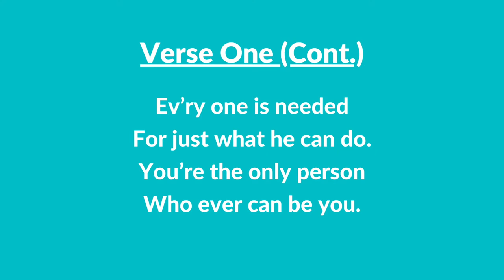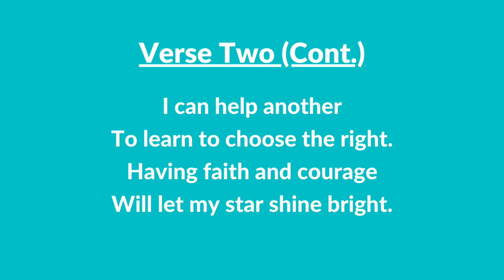#142 | Every Star Is Different (Instrumental With Lyrics) | LDS Children's Songbook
#142 | Every Star Is Different (Instrumental With Lyrics)